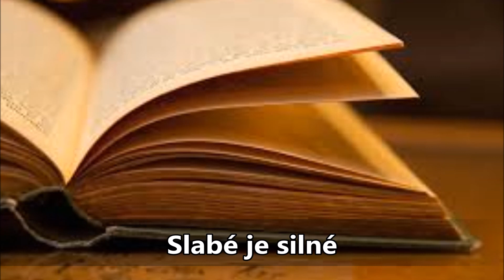5. 3. 2017 Slabé je silné/ Ing.Karel Káňa